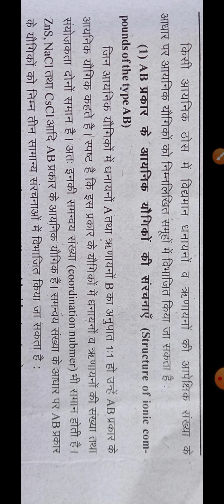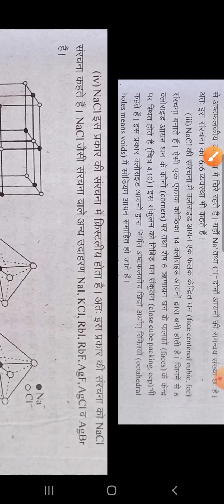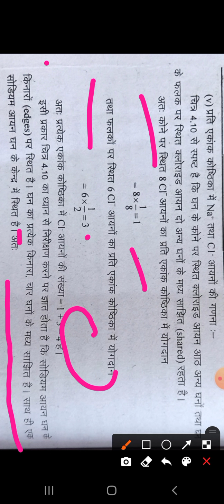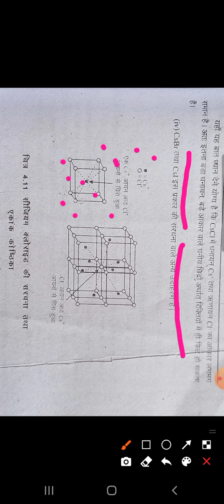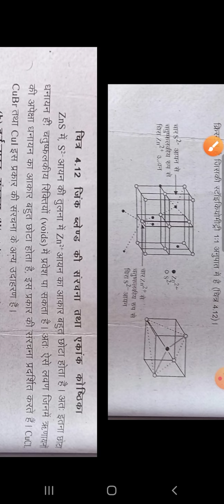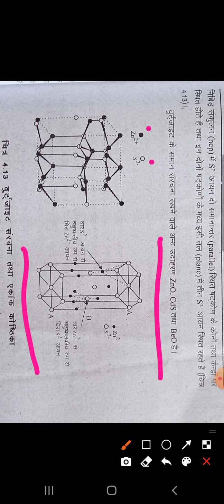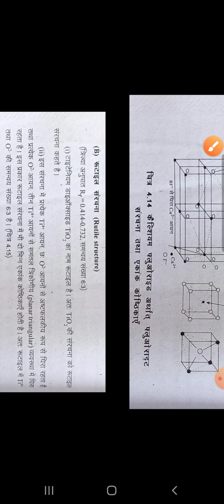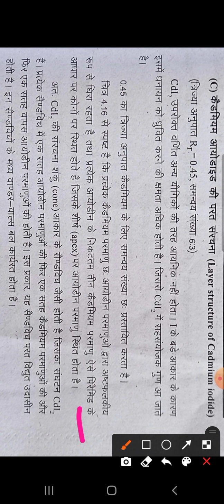B.Sc.l year Ionic solids-3 by Dr.Vandana Ankodia